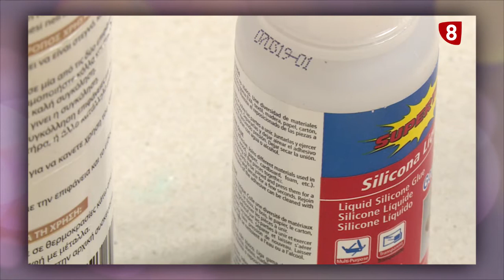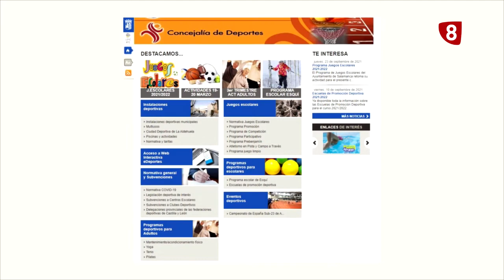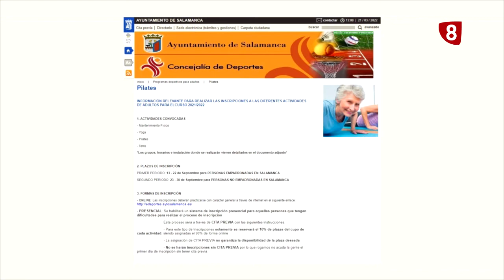CERCA DE TI - 6 ABRIL 2022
Trabajamos la psicomotricidad fina reciclando botones de una forma muy original y decorativa. Nuestros fisioterapeutas David y Laura nos traen una sesión de revitalización geriátrica para trabajar la movilidad y el equilibrio utilizando un palo o bastón.